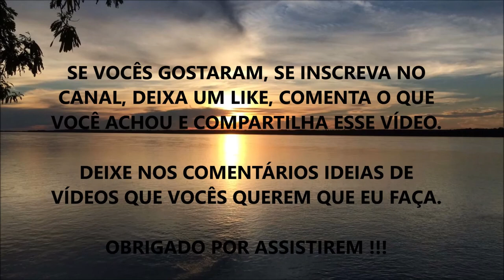COMO DESCOBRIR E SABER SE MINHA FERRITINA ALTA É POR EXCESSO DE FERRO ??? (O Que Você Não Sabia)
Fala ae Galera, beleza ? Nesse vídeo eu comento sobre como você pode saber a CAUSA da sua Ferritina Alta, pois acredite: menos de 10% é por Excesso de Ferro.

O que mais chamou sua atenção nessa explicação ???